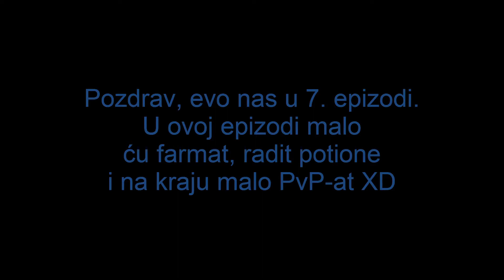SarmaCraft PvP Series : Episode#7 - Farming, Potions